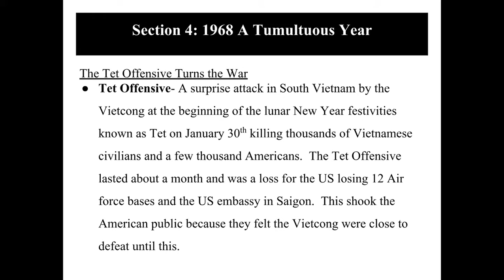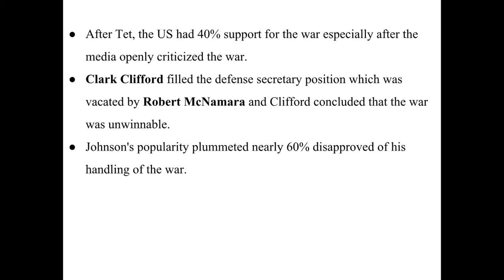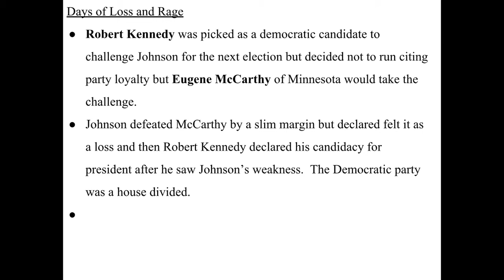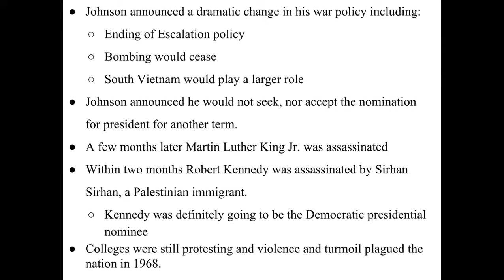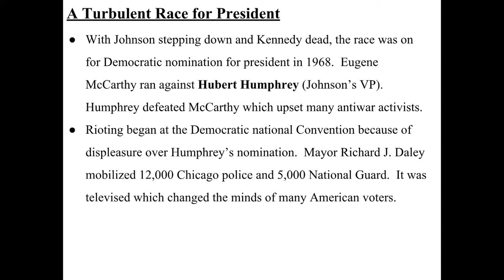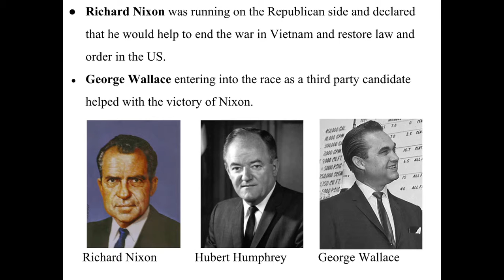Module 16 The Vietnam War Years Google Slides Google Chrome 4 11 2019 6 19 03 AM